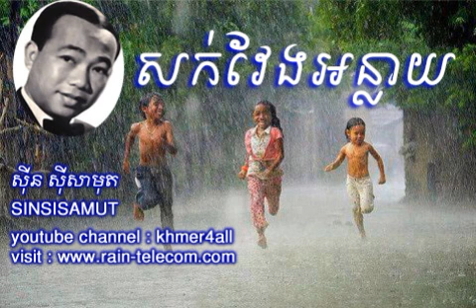sin sisamuth song - Sork Veng AnLay - Long Hair